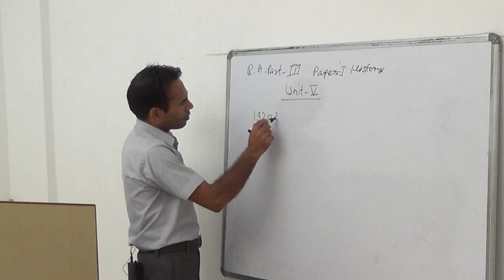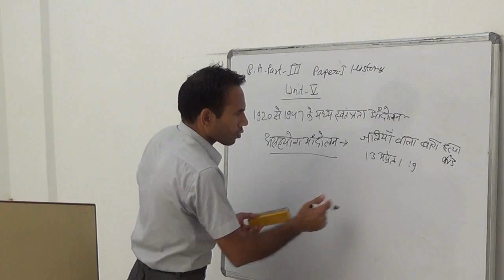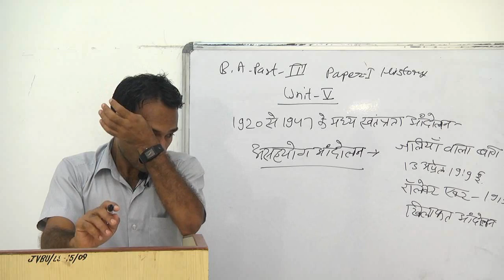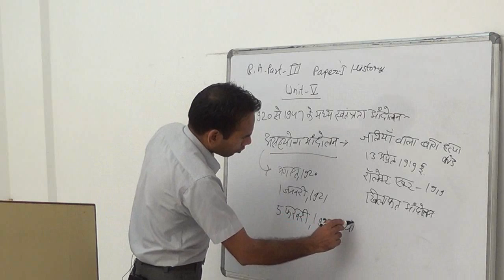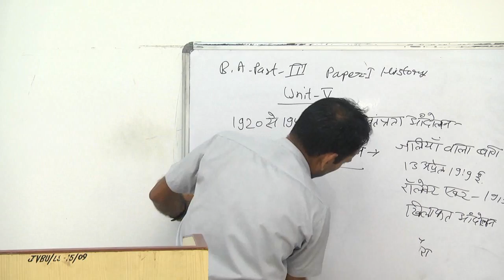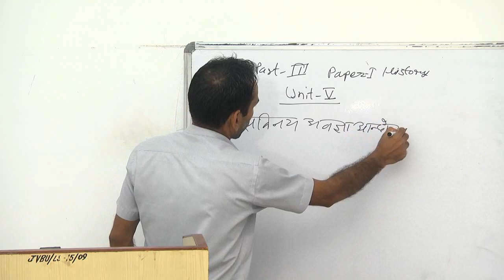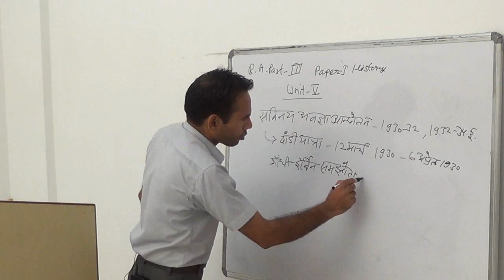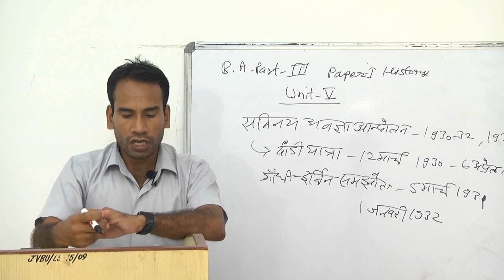B A Third Year History Paper 1, Unit 5